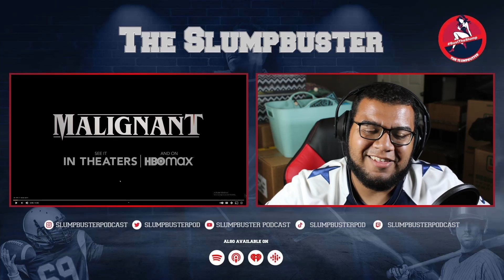Scooter Magruder: Cowboys Fans Before the Season Reaction I Slumpbuster Reacts!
Welcome back to Slumpbuster Reacts! The dallas cowboys regular season starts tomorrow against Tom Brady and the champs! What a perfect reaction to how US cowboys fans react before every season! I know we are annoying and I can see why. But @ScooterMagruder sums it up pretty well! Please check Scooter Magruder's Youtube channel. He has a lot of great content! Enjoy!

Video Via ScooterMagruder
Cowboys Fans Before the Season

Catch the Slumpbuster on your favorite podcast platform weekly!